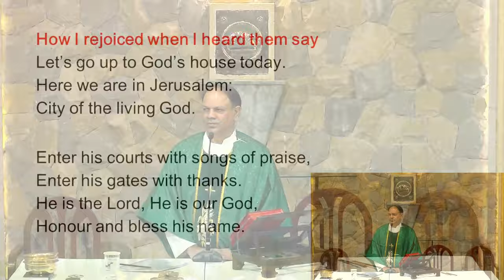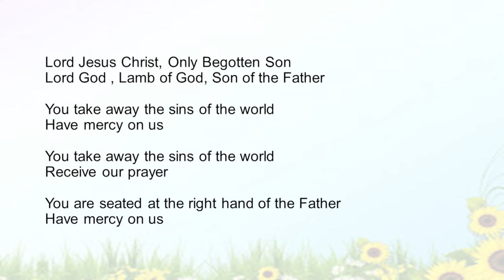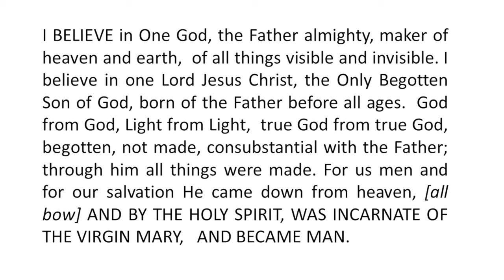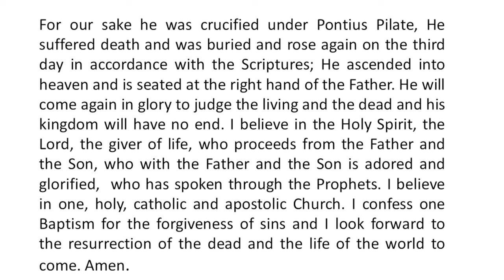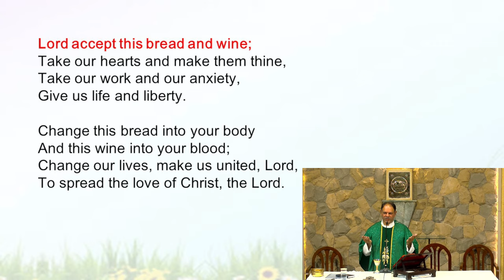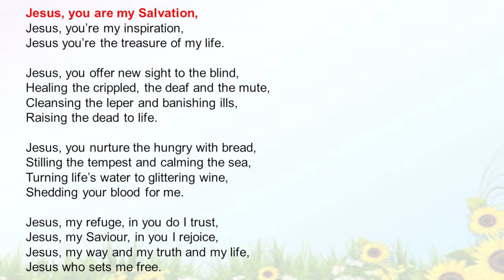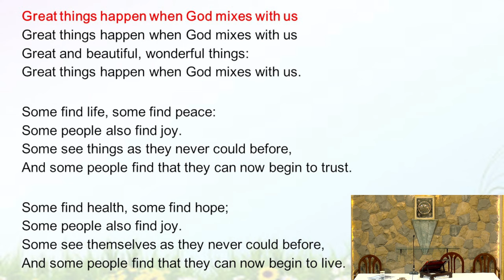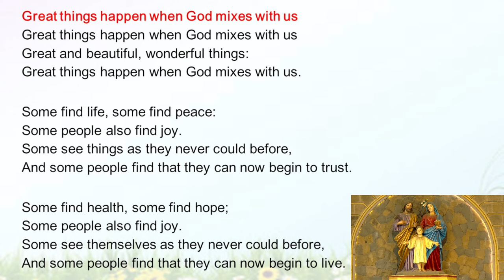27th October 2024 (Sunday) | 06.30am | Mass | Holy Family Church.